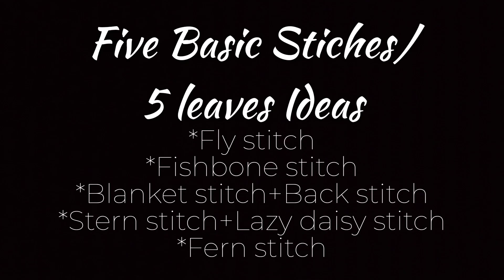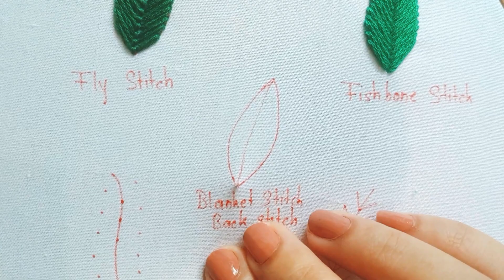5 Basic Hand Embroidery Stitches Part 2 | DIFFERENT LEAVES EMBROIDERY TUTORIAL FOR BEGINNERS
In this video you will learn 5 different types of leaves using basic hand embroidery stitches. Stitches used are very simple and understandable for beginners.

5 Basic Hand Embroidery Stitches Part 2
DIFFERENT LEAVES EMBROIDERY TUTORIAL FOR BEGINNERS

Hand Embroidery for beginners tutorial
Hånd Broderi tutorial
Tutorial de Bordado a mano
البرنامج التعليمي التطريز اليد
হ্যান্ড এমব্রয়ডারি টিউটোরিয়াল
Hånd broderi tutorial
Hand borduurprogramma
Ручная вышивка учебник
Tutoriel broderie à la main
Handstickerei-Tutorial
हाथ कढ़ाई ट्यूटोरियल
ハンド刺繍チュートリアル
Esercitazione sul ricamo a mano
ಹ್ಯಾಂಡ್ ಕಸೂತಿ ಟ್ಯುಟೋರಿಯಲ್
હેન્ડ એમ્બ્ર્ાઇડરી ટ્યુટોરિયલ
손 자수 튜토리얼
Tutorial Sulaman Tangan
ഹാൻഡ് എംബ്രോയിഡറി ട്യൂട്ടോറിയൽ
  ערכת לימוד רקמת יד
Tutorial Bordir Tangan
手工刺绣教程
हँड एम्ब्रॉयडरी ट्युटोरियल
Tutorial de bordados à mão
Tutorial de bordado de mão
Ръчно бродерия урок
අත්කම්  මැහුම් නිර්මාණ
හෑන්ඩ් එම්බ්‍රොයිඩරි කලාව පාඩම් මාලාව
Χέρι Κέντημα φροντιστήριο
آموزش دوزی دست

ਹੱਥ ਕਢਾਈ ਟਿਊਟੋਰੀਅਲ
Manual broderie tutorial
Упутство за ручни вез
අත් එම්බ්‍රොයිඩරි මැහුම් රටා
මැහුම් ගෙතුම් අත්කම් නිර්මාණ එකතුව
Hand Broderi handledning
මැහුම් පාඩම්
கை எம்பிராய்டரி பயிற்சி
చేతి ఎంబ్రాయిడరీ ట్యుటోరియల్
El Nakış eğitimi
Підручник з вишивки рук
 กวดวิชาเย็บปักถักร้อยมือ
ہاتھ کڑھائی ٹیوٹوریل

Music | With You by Declan DP